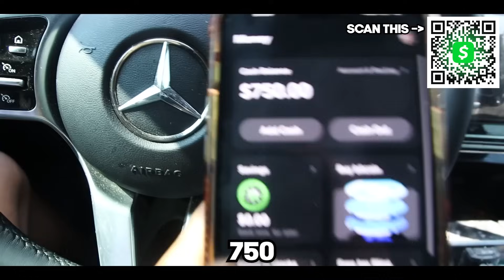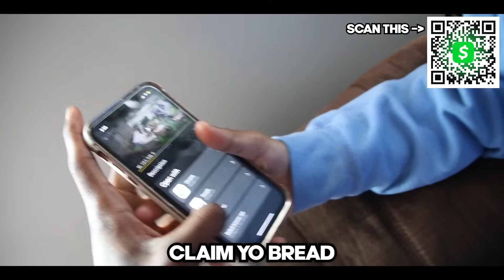BITING HER FOOD THEN BLAMING THE DASHER